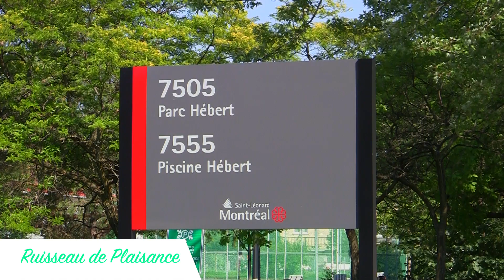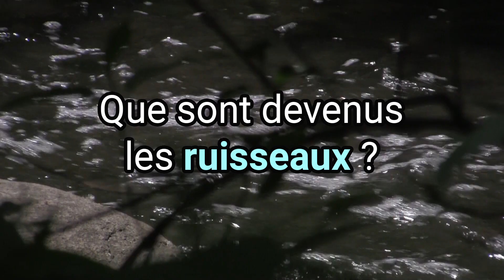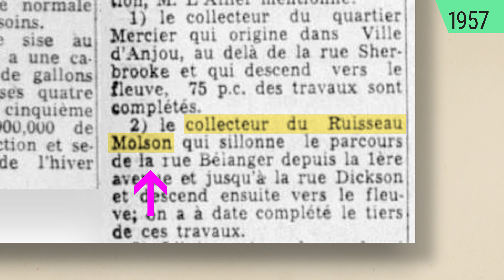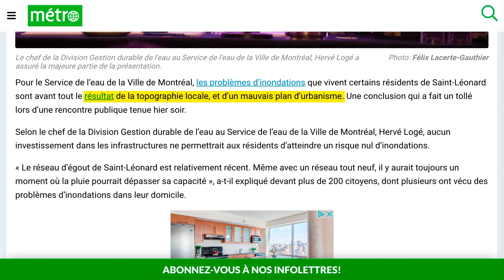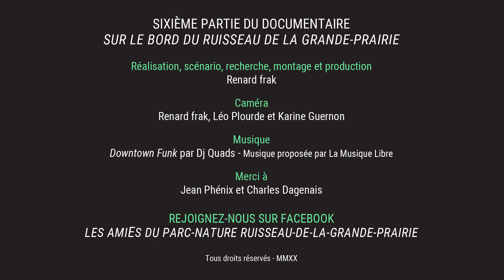Sur le bord du ruisseau de la Grande-Prairie, sixième partie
Les ruisseaux Sainte-Anne, Plaisance et Pont-à-l’Avoine dans Rosemont et Saint-Léonard ! :)

Ils passaient où en 1947 ? Dans le Nouveau-Rosemont ? C’est quoi ces noms ? Ça rapport avec les inondations fréquentes à Saint-Léonard ? Une petite capsule historique où je vous raconte tout ça. Du stade Hébert au Maxi, en passant par l’hôpital Santa Cabrini jusqu’au boisé Francesca-Cabrini, les ruisseaux coulaient !

Regardez les autres parties de ce documentaire, merci !

Les photos aériennes de 1947 dans mes montages graphiques proviennent d’Archives de la Ville de Montréal

SVP, likez, partagez, commentez ! Merci à Émile Julien pour les sous-titres !